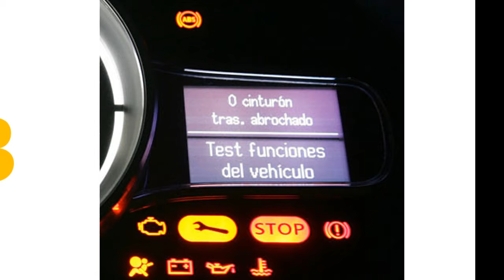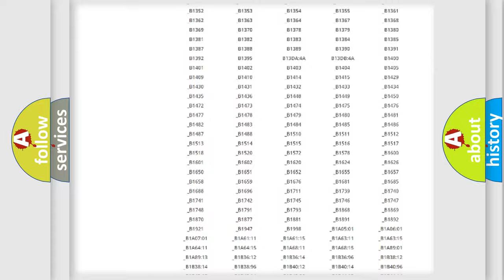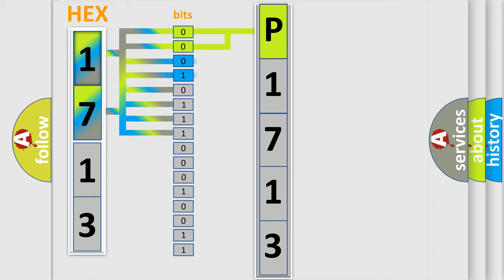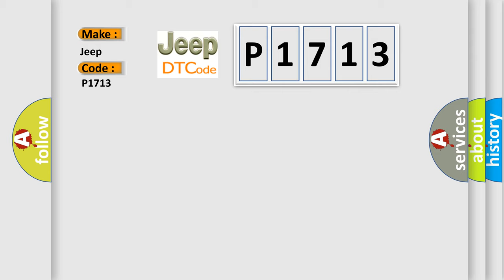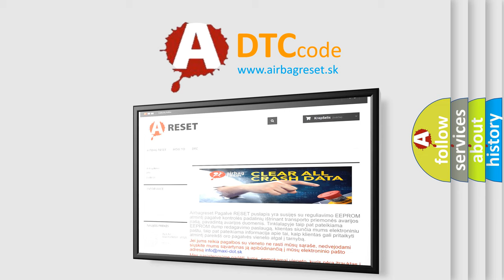DTC Jeep P1713 Short Explanation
Contents:
0:21 Basic DTC analysis according to OBD2 protocol standard.
1:48 Insight into programming
2:58 A diagnostically understandable description of the Diagnostic Trouble Code
3:05 Basic error definition

Make
Jeep
Code
P1713
Definition
Supercharger Inlet Pressure SCIP - Barometric Pressure BARO Correlation
Description